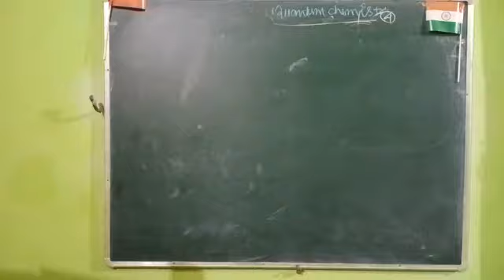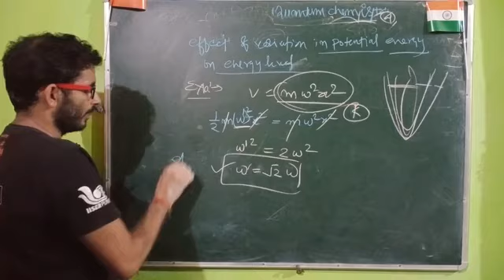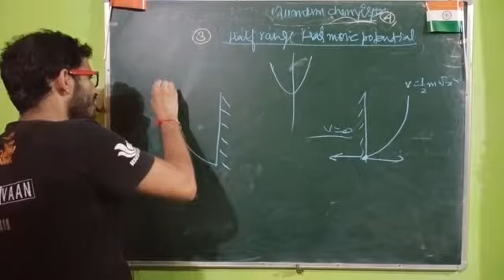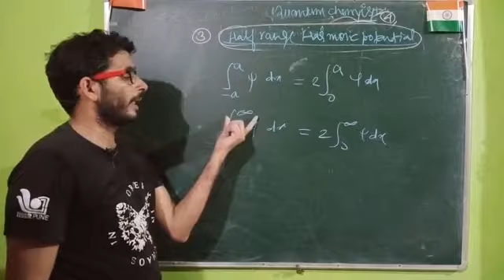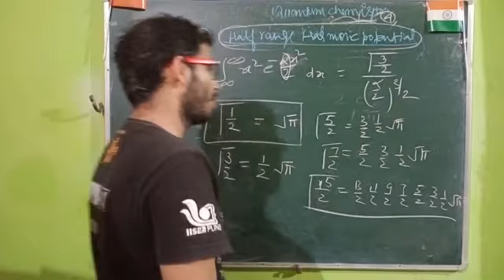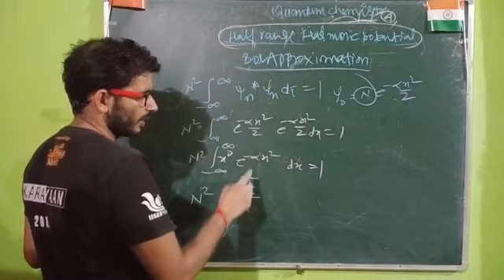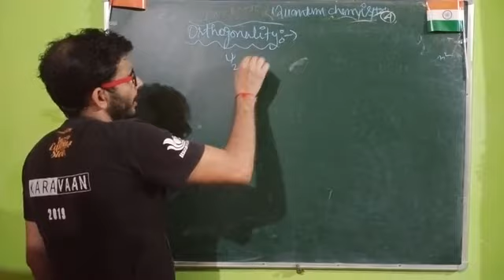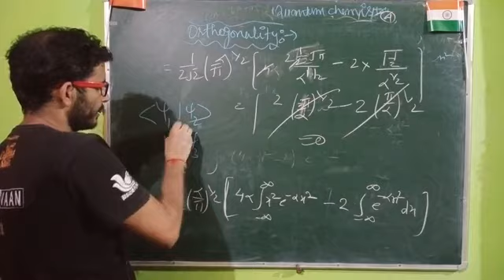Quantum15, factor affecting the energy levels of SHO, Variable, inverse,Half range potential.